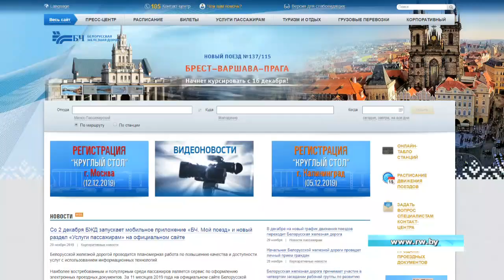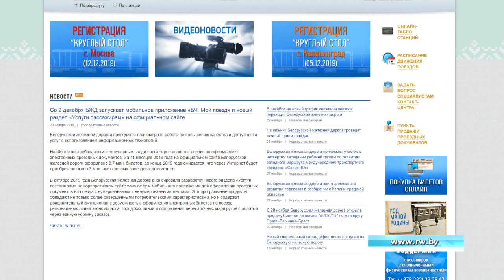Белорусская железная дорога изменила график движения